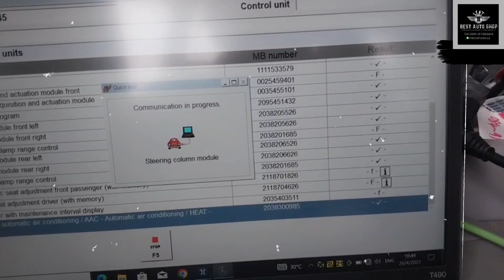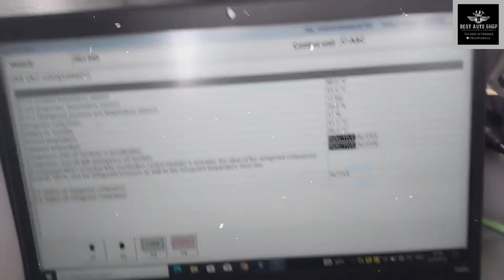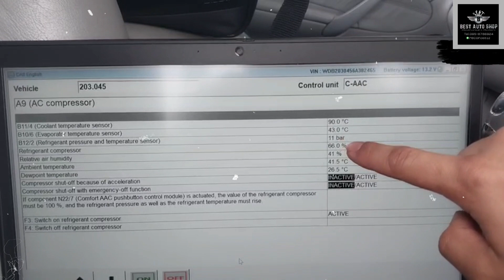W201 C200 ใช้ DAS ตรวจเช็คแรงดัน คอมแอร์ หลังจากเปลี่ยนมือสอง จะผ่าน ไหม?